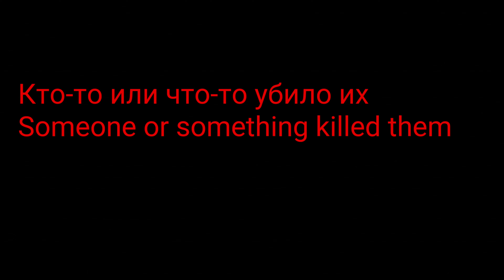Трейлер к новому сериалу